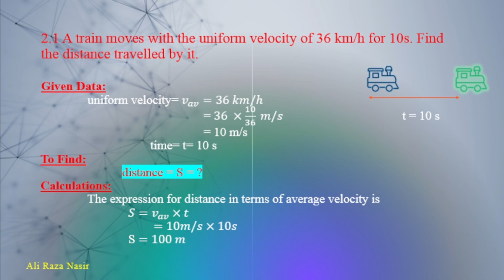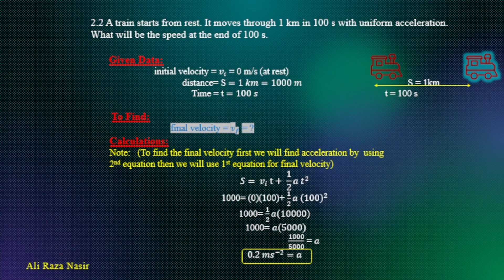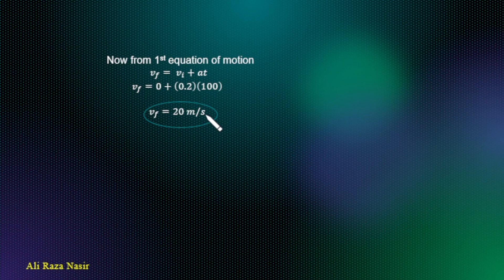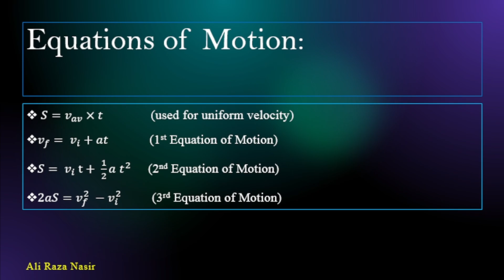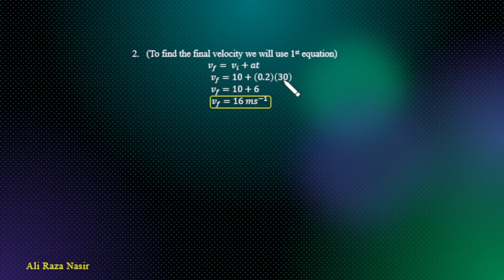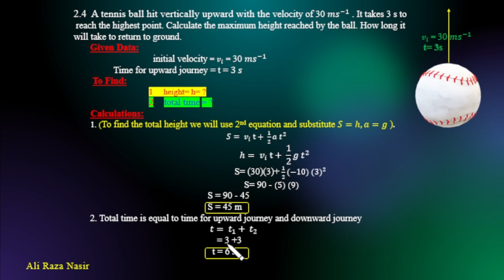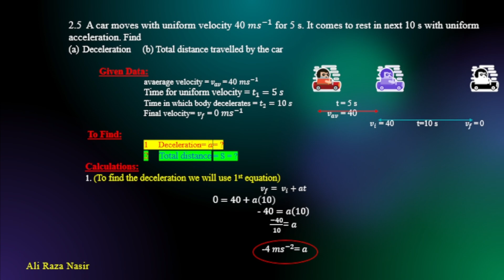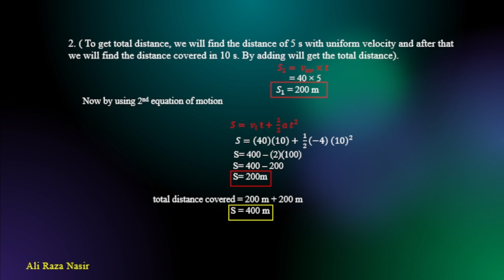9th Physics, Numerical 2.1 to 2.5, Ch#2 | Kinematics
In this video students will learn to solve first 5 numerical problems of chapter 2 (kinematics). This video is for all physics students but specially for the Punjab board students and Federal board students.

learn@geniusguide-t7b